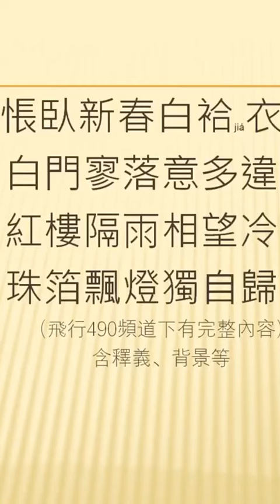全唐詩卷540 28 春雨 李商隱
李商隱（約813—約858），唐代詩人。字義山，號玉溪生。懷州河內（今河南沁陽）人。開成（唐文宗年號，836—840年）進士。曾任縣尉、秘書郎和東川節度使判官等職。因受牛李黨爭影響，被人排擠，潦倒終身。所作詠史詩多托古以諷時政，無題詩很有名。擅長律絕，富於文采，構思精密，情致婉曲，具有獨特風格。然有用典太多，意旨隱晦之病。與溫庭筠合稱「溫李」，與杜牧並稱「小李杜」。有《李義山詩集》。
請點鏈接看完整視頻。謝謝。